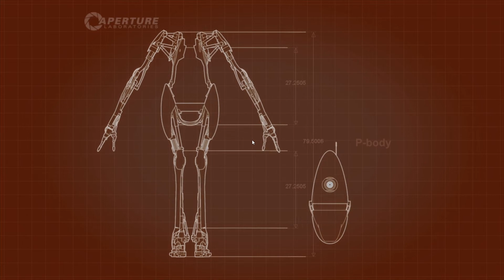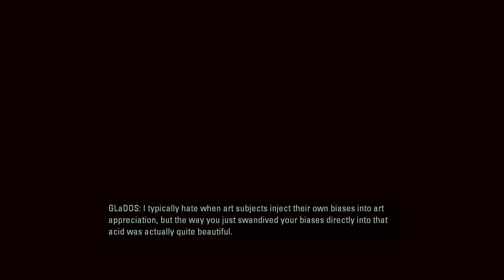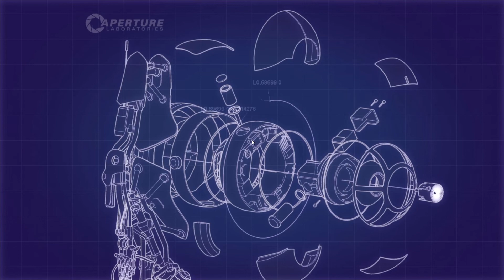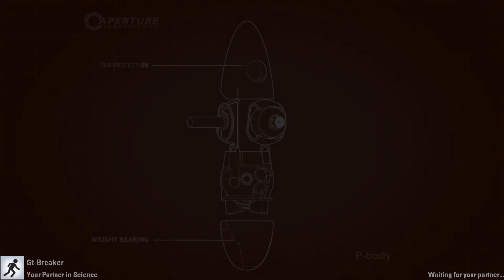[TH] Portal 2 Co-op #3 ติดเเหง็กกับน้ำ CUM หลากสี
My gaming set
Mouse : Fantech X5 Lite
Keyboard :AULA S2018 WING OF LIBERTY
Headset : FANTECH captain 7.1 HG15 RGB gaming
            Spec computer
HP Victus Gaming 16
CPU : AMD Ryzen 5 5600H 6C/12T 3.3 GHz
Ram : 16GB DDR4 3200MHz (2x8GB Dual Channel)
GPU : AMD Radeon RX 5500M (4GB GDDR6)
Storage : 512GB PCIe NVMe M.2 SSD
Wins : Windows 10 Home 64Bit